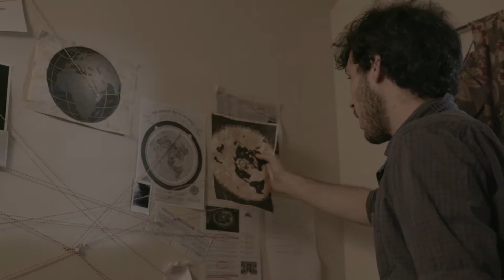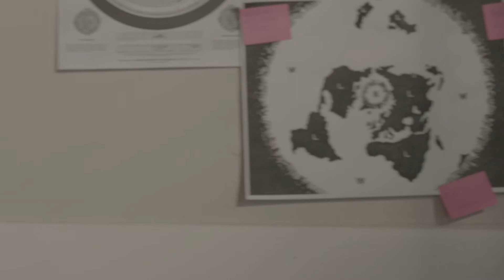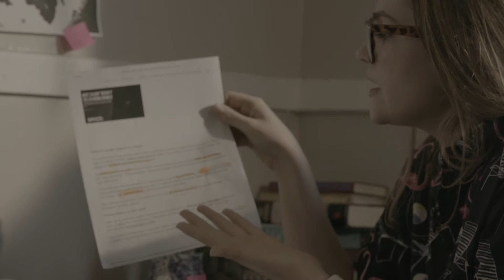[Cut 5] To the Ends of the Earth